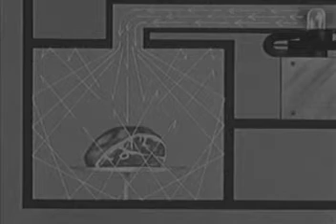Two Watts of Power - Squeemy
Music video for a tune about brain-eating for fun & profit. 2WP are three men who collaborate on weird original music & video over the internet.